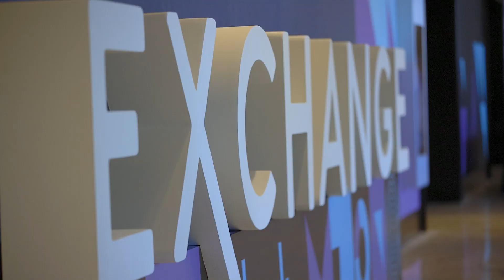Todd Rosenbluth interviews Danielle Gilbert from Panagram at Exchange 2024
Todd Rosenbluth interviews Danielle Gilbert from Panagram during Exchange 2024 at the Fontainebleau Miami Beach Hotel in Florida.